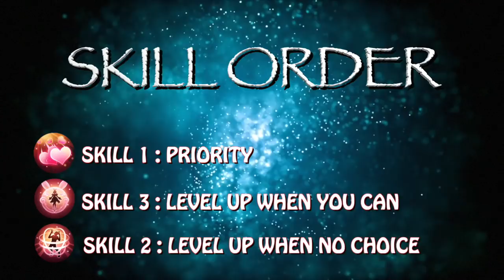TUTORIAL ANGELA , HERO SUPPORT PALING SERING DIPAKE JAMAN NOW !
Nah ini dia Hero Support Angela yang paling banyak dipake jaman now , emang karena lagi bagus bagusnya nih support , btw beberapa tips di Guide ini dapet dari salah 1anggota dari Team NXL yang merupakan top Global Angela juga loh .

buat para pengunjung baru channel gue dan mau ikutan giveaway skin yang selalu gue undi setiap hari senin.
caranya gampang banget :
2. Like dan Share Video gue
4. Comment Nama , Nomor id , Nama instagram kamu dan Skin yang kalian mau (under 300 diamond) di Video Giveaway.
pemenang akan gue umumin setiap hari senin di Youtube gue.
Jika diantara 4 persyaratan itu ada yang tidak lengkap(contoh : tidak mencantumkan nomor id/nama instagram atau belom memfollow instagram gue).
atau tidak sesuai (contoh : kamu memilih skin yang harganya diatas 300 diamond) maka akan dipilih pemenang lain.
so , stick to the rules ya guys.
Follow juga social media gue yang lain ya